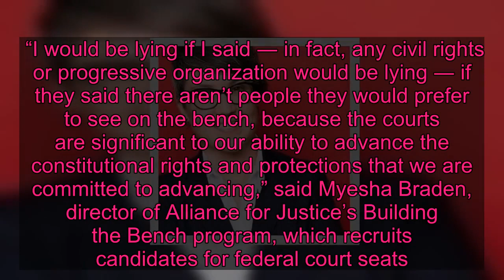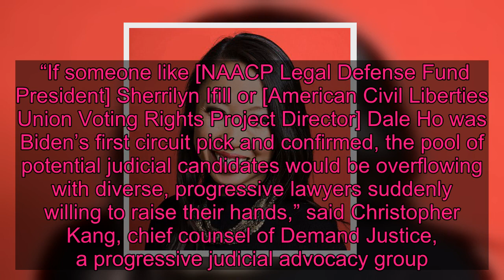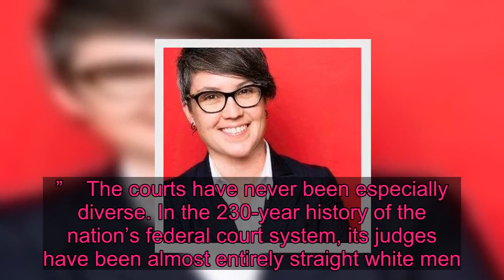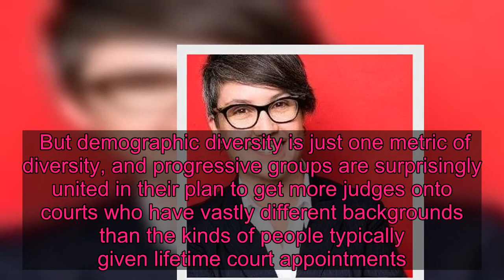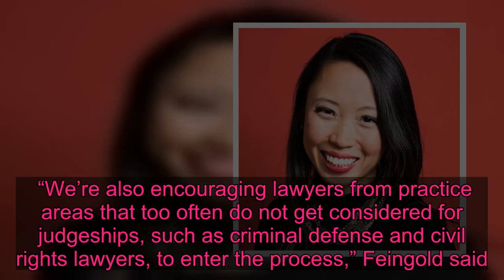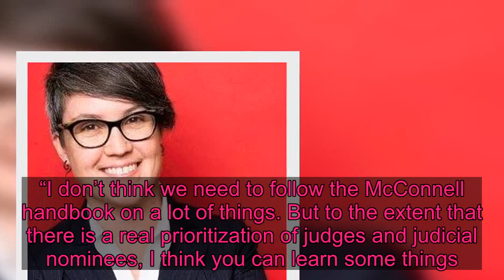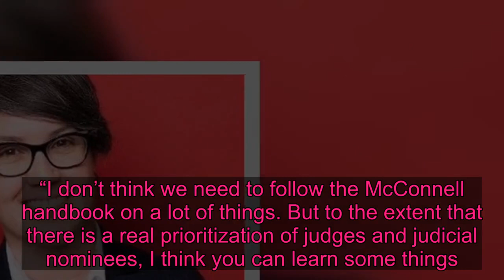Progressive Groups Prepare To Reshape The Courts Under A Biden Presidency